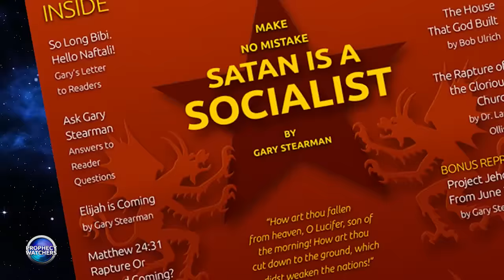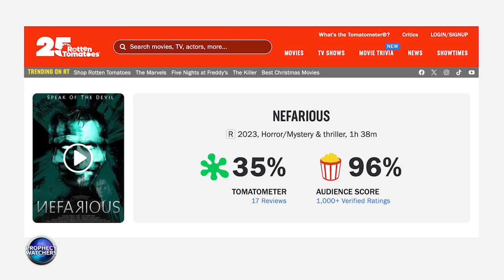Exposing the Darkness - Nefarious - The Movie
Gary and Mondo sit down to discuss Nefarious with the film's writers and directors. Prepare to be on the edge of your seat as you listen to a fascinating conversation between a demon, who occupies the body of a man, and a self assured psychologist who casually ignores the demon’s mind games until the narrative changes.